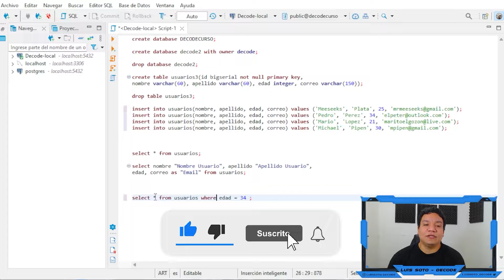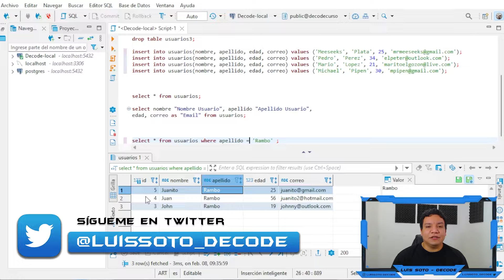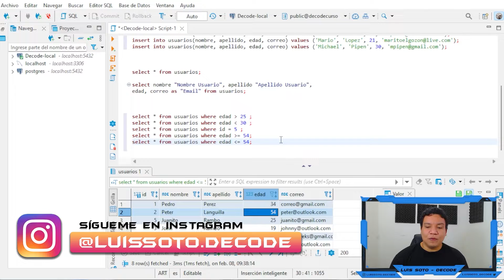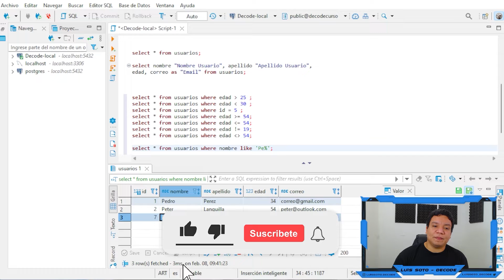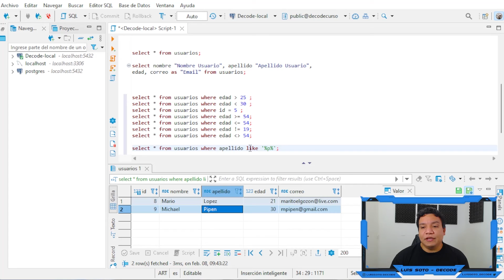🚨 CONSULTA DE DATOS: SELECT + WHERE 🚀 CURSO DE POSTGRESQL【2022】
🔴 Aquí aprenderás como hacer consultas SELECT usando la clausula WHERE en Postgresql. Aprenderas sobre los operadores relacionales y el operador like

🔥 Hosting Recomendado 🔥
💥 SITEGROUND

💥 Únete al canal de Telegram y mantengamos el contacto

00:00 Introducción
00:20 ¿Cómo se utiliza el comando SELECT en postgreSQL?
01:30 ¿Qué son los operadores relacionales?
04:04 ¿Cómo se utiliza el like en PostgreSQL?
05:38 Usando wildcards con like
06:42 Resumen